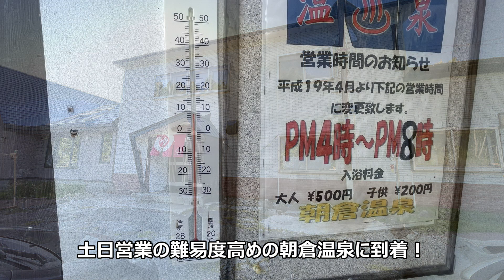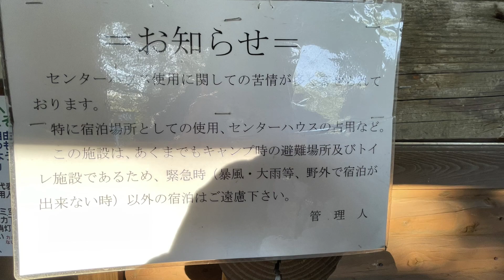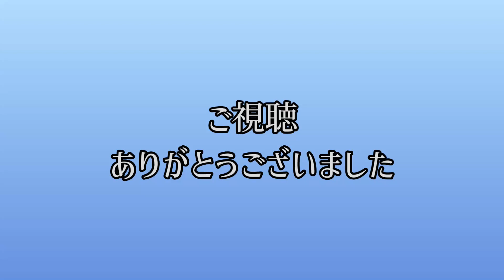朝倉温泉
北海道の枝幸町歌登にある朝倉温泉、土日の夕方から営業の難易度高めの温泉に行きます。今回はキャンプ場に泊まります。